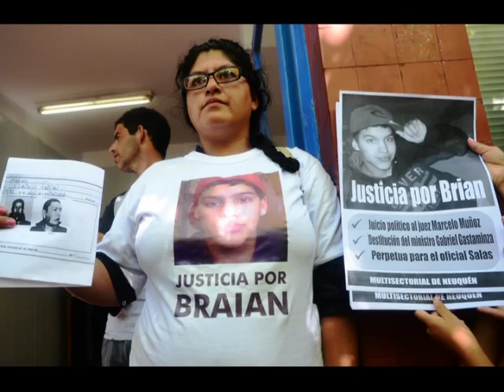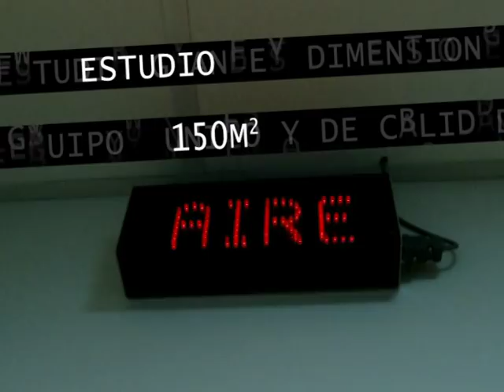Eliana Champutiz, comunicadora Kiwchua de Ecuador I de III: Que es la Conaie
Entrevistamos a la comunicadora quechua ecuatoriana y presidenta de la Corporación de Productores Audiovisuales de las Nacionalidades y Pueblos Corpan, Eliana Champutiz

Eliana destacó la importancia del uso de las nuevas tecnologías de la información y la comunicación como herramienta para conservar la memoria histórica de los pueblos indígenas.

"Debemos desarrollar nuestros propios (productos) audiovisuales que permitan contar nuestra historia (de los pueblos de Sudamérica y El Caribe) para enfrentar el discurso del poder (mediático). Construir y generar desde nuestras experiencias" sustentó.